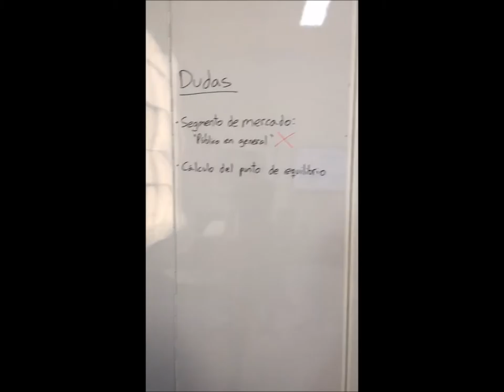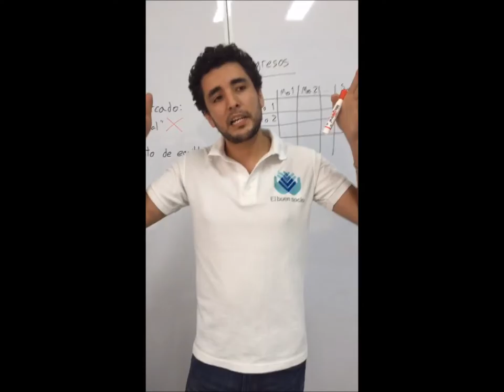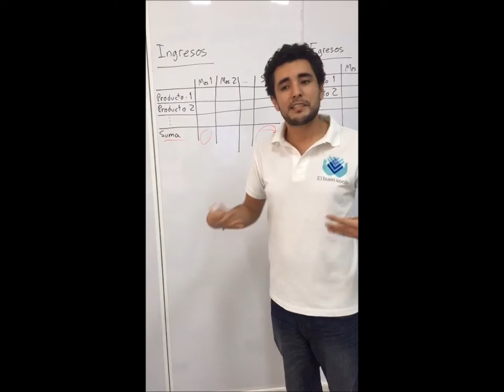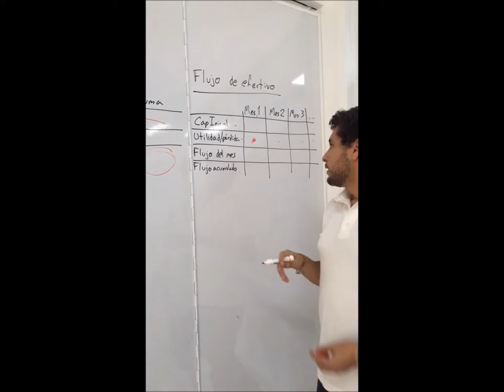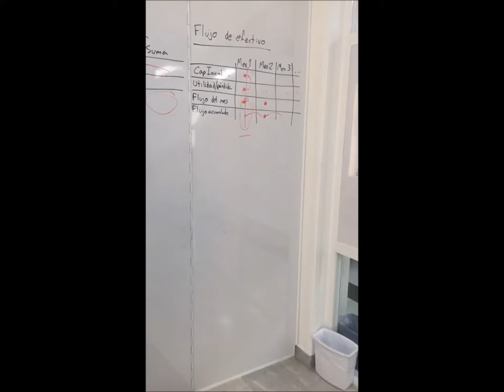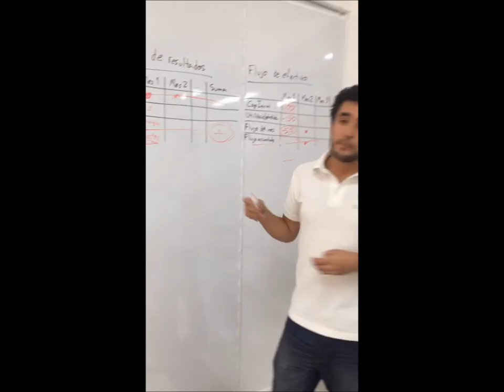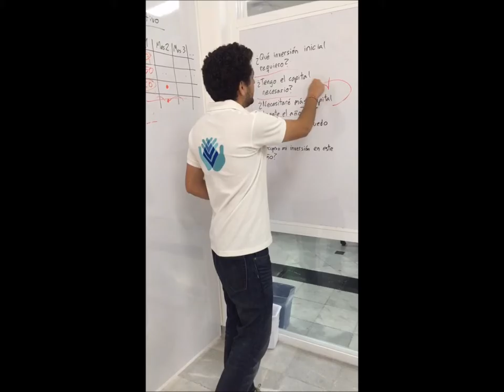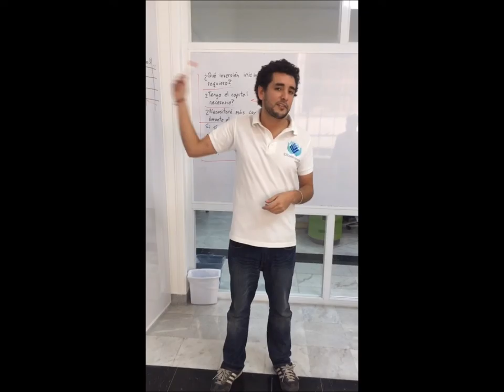Joven Emprendedor Forestal: Capacitación 5. Flujo de efectivo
Lo importante en esta sesión fue que los jóvenes comprendieran que el flujo de efectivo es un estado financiero que muestra el efectivo generado y utilizado en las actividades de operación, inversión y financiación.